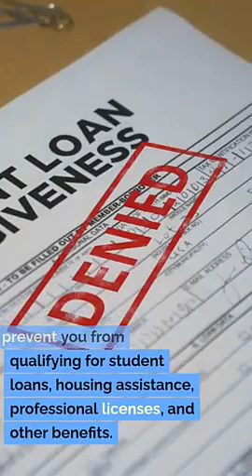Expungement Attorney Heber Utah